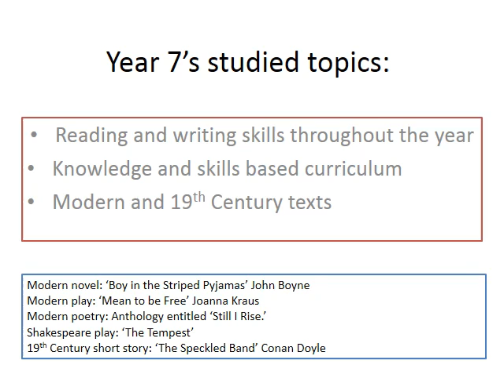Year 7 English and Mathematics information evening